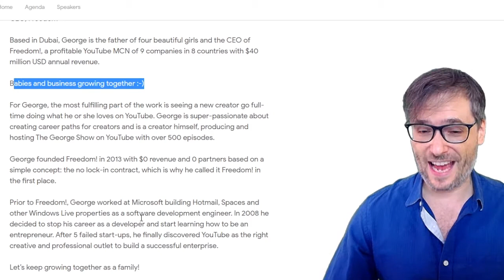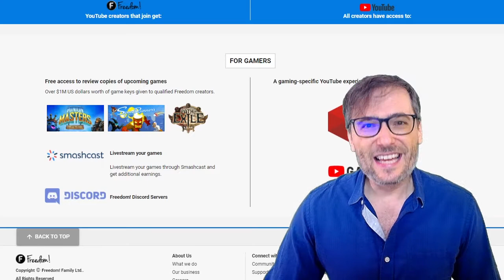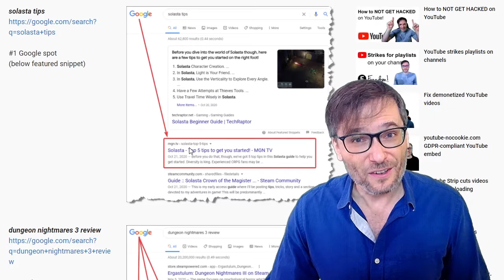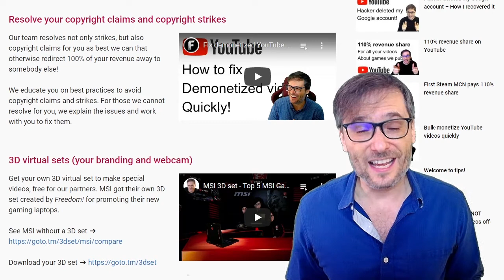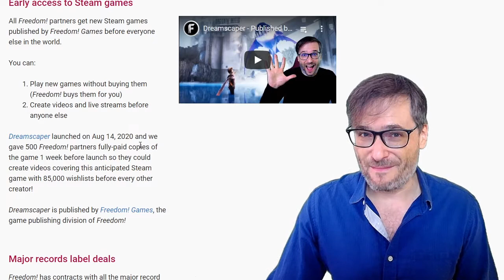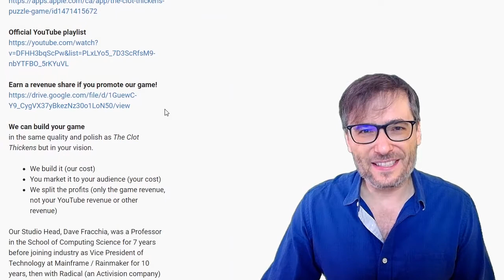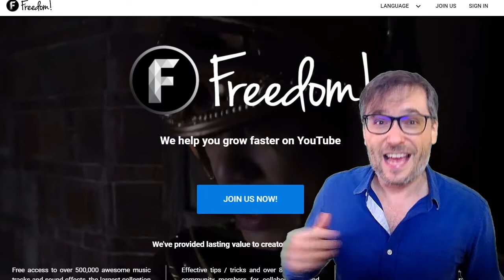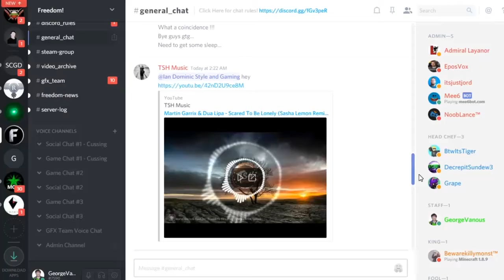YouTube Summit 2020 - George is a speaker!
George is speaking to 150 YouTube staff and MCN executives at the YouTube Summit 2020 about Freedom!, our learnings, our successes and our failures with actionable items that other enterprises can apply in their own countries and markets.

It should be a great speech!

I will present that speech to you later. In this video, I share how Freedom! started from $0 revenue and 0 YouTube partners in 2013 to grow to what it is today: a profitable company that helps you grow faster on YouTube.

Let's go :-)

▼ Chapters
0:00 - George speaks at the YouTube Summit 2020
0:14 - See all the speakers
0:27 - George's bio
0:49 - Presentation deck
1:41 - How Freedom! started 7 years ago
2:53 - What is Freedom! today?
2:57 - 110% revenue share
3:41 - Weekly payments
4:17 - Front page of Google
5:20 - Sponsorships
5:47 - CEO of Freedom! talks to you
6:08 - Safety (recover hacked channels)
6:26 - Content ID protects your music and videos
6:51 - Resolve your copyright claims and strikes
7:28 - 3D virtual sets
7:59 - Early payments (earlier than YouTube itself)
8:21 - Instant payments
8:57 - Early access to Steam games
9:32 - Major record label deals
9:54 - Better FX (foreign exchange) rates
10:41 - Tax reduction strategies
12:10 - Final words by George
14:35 - Freedom! Mission Statement

That's it :-)